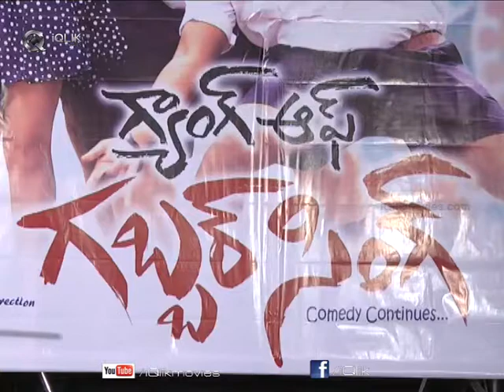Gang Of Gabbar Singh Movie Audio Launch Video